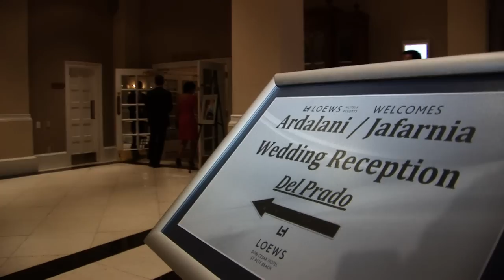Bahareh & Shervin Wedding Introduction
Wedding intro from Bahareh & Shervin. Don Cessar - St. Petersburg, Florida

DownBeat Video Productions, Inc.
DownBeatVideo.com